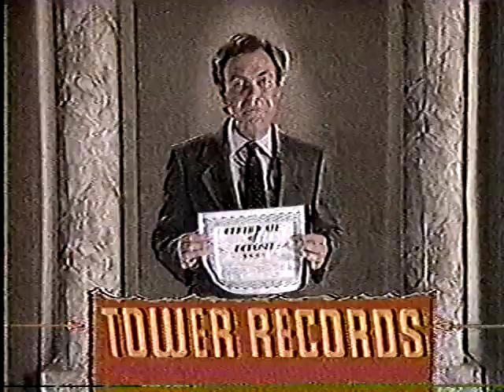1989 Tower Records Sound Trek Sale, Philip Proctor TV ad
1989 television commercial for Tower Records and their Sound Trek Sale featuring Philip Proctor of the Firesign Theatre. The BetaGems channel also has "1988 FGS ad, Philip Proctor of Firesign Theatre," "1989 Circuit City TV ad, Philip Proctor of Firesign Theatre," "Tower Records La Jolla opening day 10-94 TV ad," "1989 Wherehouse Records San Diego television commercial," and "El Vez 1992 Slash 'N' Crash Records TV ad San Diego."

Most of the tapes were recorded on a Sony SL-HFT7 Super Beta Theater Hi-Fi Stereo - the same model was refurbished and is being used for these digital transfers and uploads. In rare occasions where a BetaGems clip does appear elsewhere, we're only uploading if our own beta master is better quality or contains material not seen previously. Much footage comes from public television and public access broadcasts that the taper, who worked for a local cable TV production company in the 1980s, monitored nightly for several years. Some of the programming is strictly regional, mostly from the San Diego area. To be used for research and archive purposes only, no commercial reproduction allowed.